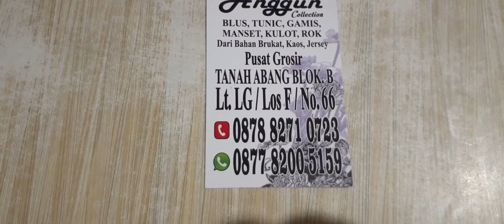Grosir Tanah abang Lt LG Los F No 66 bahan dihasilkan harga mulai 200rb